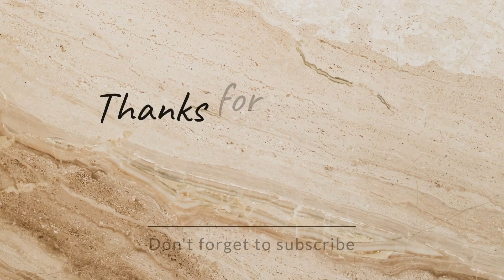Sweet World of Yellow Rasgulla |Yellow Rasgulla Recipe: Adding a Twist to a Classic Dessert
Indulge your senses in the world of vibrant flavors with our latest culinary adventure - Yellow Rasgulla! 🌼🍮 Join us as we take you through the mesmerizing process of creating this dessert that's as delightful to the eyes as it is to the taste buds. From mixing the perfect batter to watching the golden globes soak up the aromatic sugar syrup, this video is a journey of sweet perfection. Get ready to satisfy your sweet cravings in the most colorful way possible!